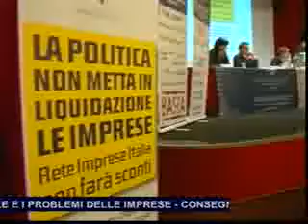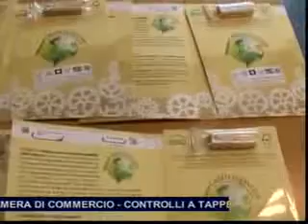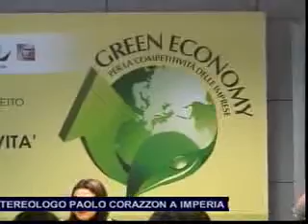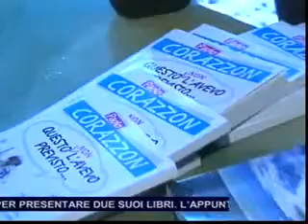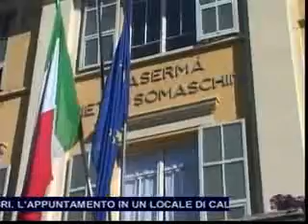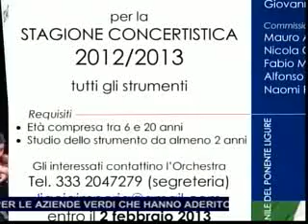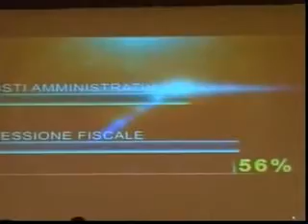TG SERA LUNEDI 28 GENNAIO 2013